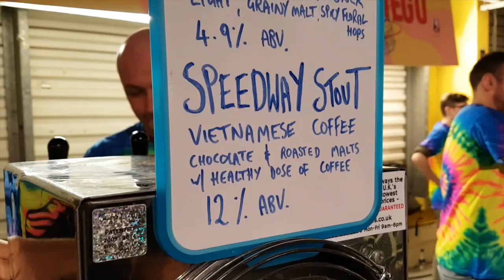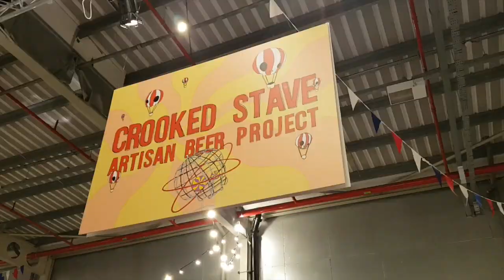The Beer Log: De La Senne/Cantillon Saison at BEAVEREX17 | The Craft Beer Channel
The Beer Log: Saisons & De La Senne at BEAVEREX17

Jonny has a fascinating chat with the one and only Yvan De Baets of De La Senne brewery, learning about how saisons were originally blended sour beers, adding a surprisingly element to the story Jonny has been peddling all these years.

They talk it all through over De La Senne's saison which has been blended with Cantillon 18-month lambic, at Beavertown Extravaganza 2017!